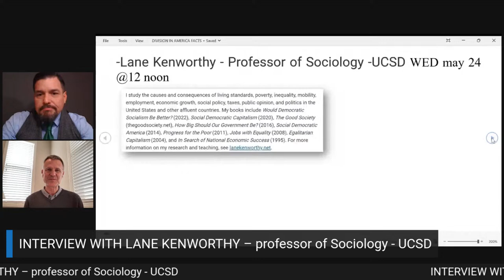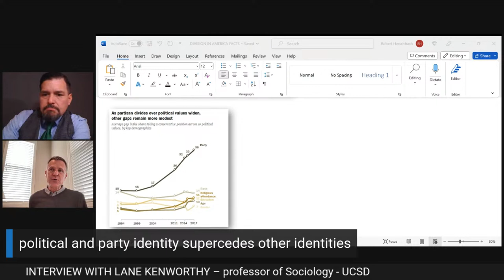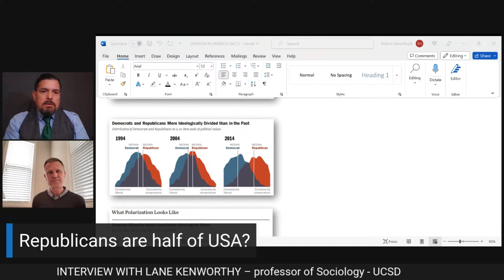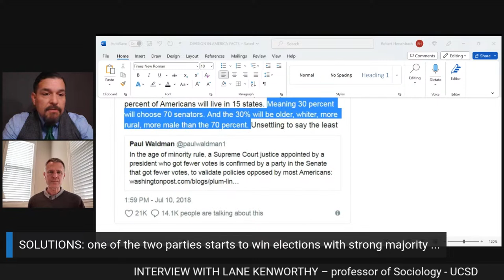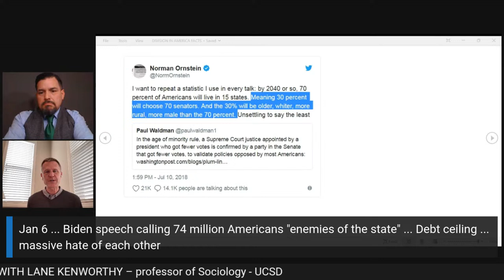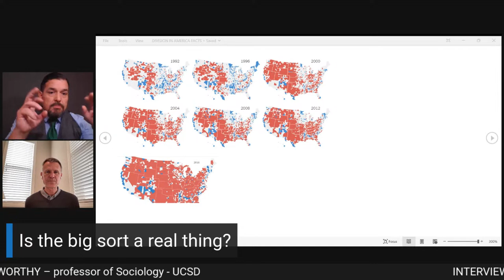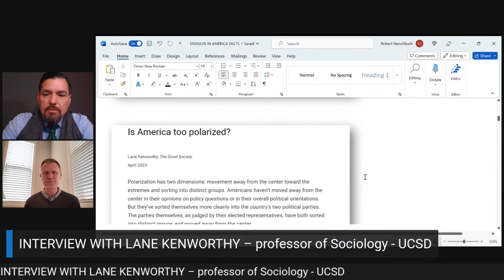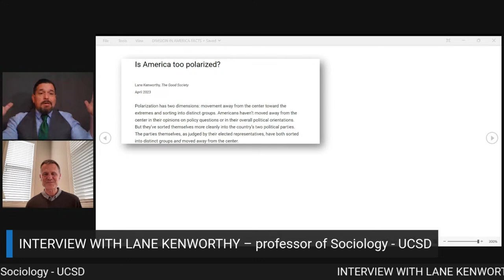INTERVIEW WITH LANE KENWORTHY – professor of Sociology - UCSD